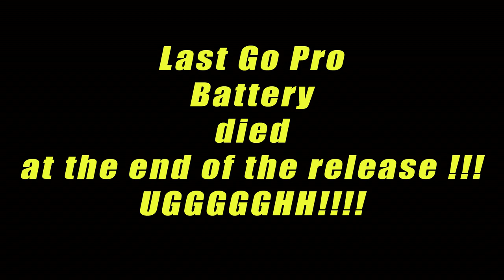Black Drum Fishing in Delaware Bay 🔥NEW PB !!🔥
Happy Fishaversary to Josh and I. One year ago he and I met for the first time ever and I was able to land my biggest fish ever while Black Drum Fishing in Delaware.

This time is Joshs' turn to catch his first drum while Black Drum Fishing in Delaware. Check out to see how we did !!! ENJOY !

🟢BAIT USED: 🟢
Sand Fleas
Blue Crab
Cut Bait
Bunker

👉 Bait Provided by:

Smith's Bait Shop
Address: 500 Denny St, Leipsic, DE 19901

Cameras:

📷 GOPRO 7 Black (2)
📷 GOPRO 8 (Go Pro Media Mod)

Microphone:

🎤EDUTIGE ETM-001 Microphone - Omnidirectional 3.5mm 3-Pole(TRS) Microphone for GoPro